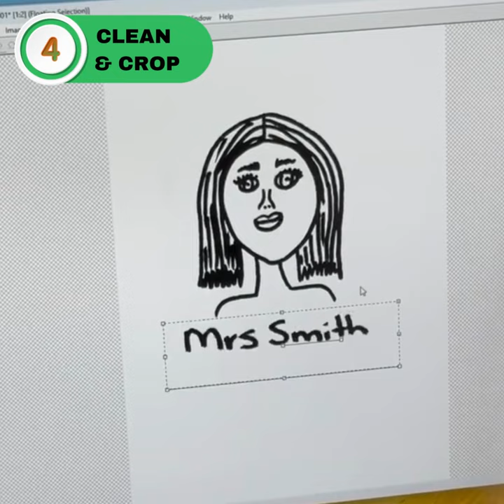How do my drawings get on a tea towel?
A quick step by step video from Expressions Fundraising Australia - how children's artwork gets onto our organic cotton tea towels for school fundraisers.